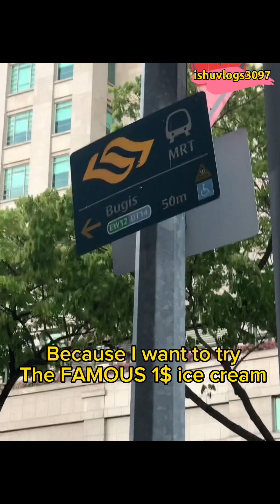MIXUE ICE CREAM 🍦 IN BUGIS STREET IS ONLY $1. VERY DELICIOUS AND AFFORDABLE.